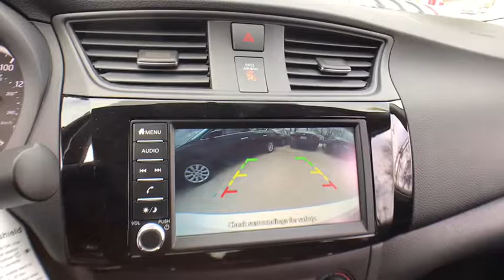2019 Nissan Sentra Chicago, Matteson, Oak Lawn, Orland Park, Countryside IL 90323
Fresh Powder [LISTING TYPE] 2019 Nissan Sentra available in Chicago, Illinois at Western Ave Nissan. Servicing the Matteson, Oak Lawn, Orland Park, Countryside IL area.

Delivers 37 Highway MPG and 29 City MPG! This Nissan Sentra delivers a Regular Unleaded I-4 1.8 L/110 engine powering this Variable transmission. FRESH POWDER, CHARCOAL, CLOTH SEAT TRIM, [L92] CARPETED FLOOR MATS W/TRUNK MAT.* This Nissan Sentra Features the Following Options *Window Grid Antenna, Wheels: 16 Steel w/Full Wheel Covers, Variable Intermittent Wipers, Urethane Gear Shift Knob, Trunk Rear Cargo Access, Trip Computer, Transmission: Xtronic CVT -inc: Active Understeer Control (AUC) and advanced Drive-Assist display (5.0 in meter), Automatic Emergency Braking (AEB), Torsion beam rear suspension w/coil springs, Tires: P205/55R16 All-Season, Strut Front Suspension w/Coil Springs.* Stop By Today *Stop by Western Avenue Nissan located at 7410 S Western Ave, Chicago, IL 60636 for a quick visit and a great vehicle!